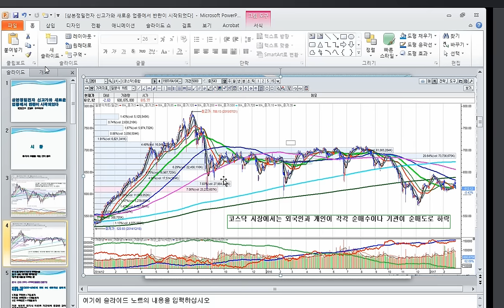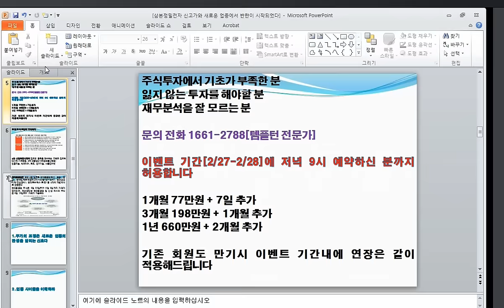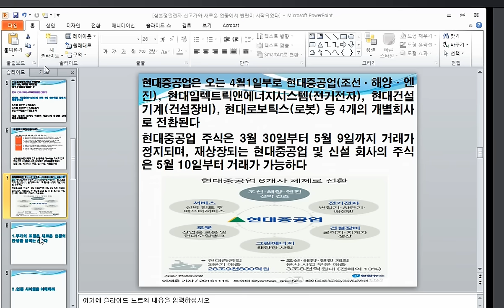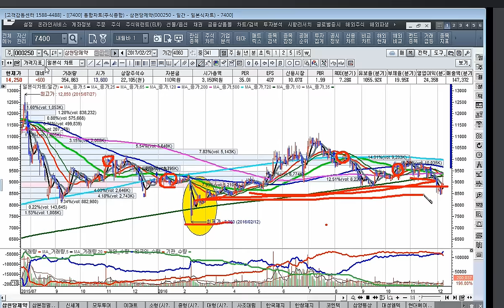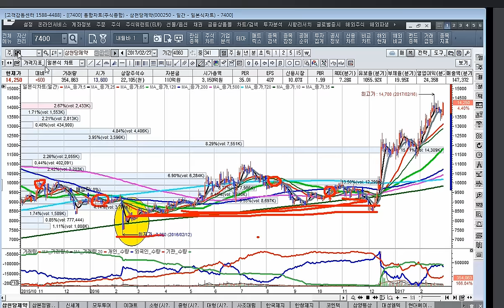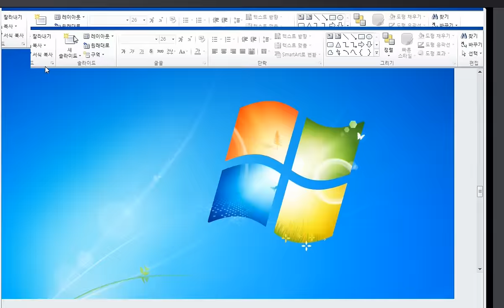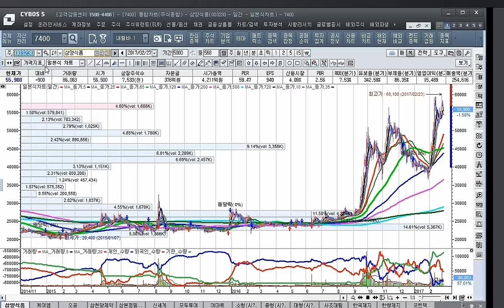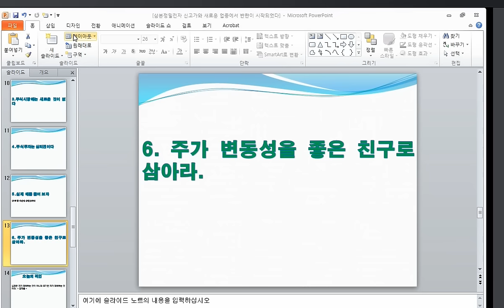[주식투자]삼본정밀전자 신고가와 새로운 업종에서 반란이 시작되었다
주가의 조정은 새로운 업종의 탄생을 알리는 신호다

주가의 변동성이란 결코 우연히 발생하지 않는다는 사실이다
또 하나의 방향이 정해지면 계속해서 그 방향으로 움직이는 경향이 강하다

그러면서도 일정한 틀 안에서 움직임을 반복했다 즉 주가는 저점과 고점사이에서 일관성 있게 진동하면 그렇게 오르락내리락 한 자취를 둘러싼 구간은 박스모양 또는 틀 모양을 형성했다
하지만 주식시장에 확실한 건 없다 이 사실을 인정하고 그에 대처해야 한다
자존심과 고집을 억제해야 한다 어느 특정한 이론이나 주식에 집착해서는 안 된다